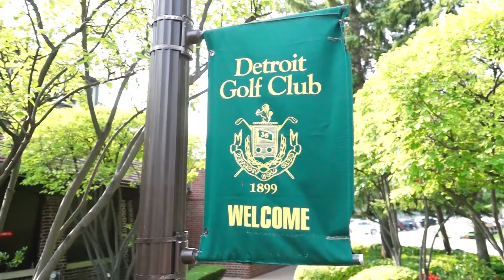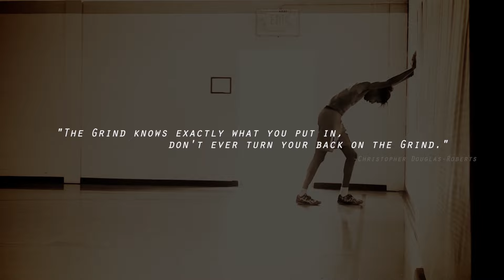Chris Douglas-Roberts "DCTG™ The Series" Ep. 3 Detroit Summers: Back To The Basics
After spending most of the year on the west coast training with head trainer Olin Simplis, CDR heads home to Detroit to "get away from all  distractions and just get back to the basics."  In an intense 100 degree gym, CDR trains 2-3 times a day with Courtney "Dubbs" Williams. Preme also makes an appearance at Jalen Rose's celebrity golf outing and host a party with Ty Dolla Sign. In the midst of all of this, he also finds time to score 50 points in a pro pick up game!

Directed by: Bryan "Flashy B" Armstrong